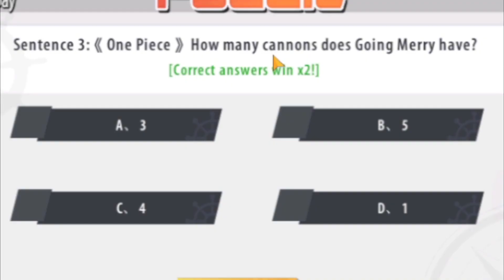O NOVO JOGO 3D DE ONE PIECE PARA CELULAR!!!! (TIREI UM PERSONAGEM RARO!!!)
Nesse video eu joguei um novo jogo de one piece para mobile muito foda, nele é possivel jogar com o kuma, kid,law, luffy, zoro e varios outros personagens antes do time skip e pós time skip, e logo menos sai o capitulo 1061 de one piece ser que o game tera alguma atualização???

Jogo: OPG:awaken

oi seja bem vindo, eu sou o andro e nesse canal trago gameplays de jogos de anime, gameplays que parecem muito com o uzumaki,flashii, jake pudding, porem eu uso um toque especial do garoto andro aqui!!!
(eu amo one piece, dragon ball, e outros animes, espero conseguir trazer jogos de todos esses animes!!)